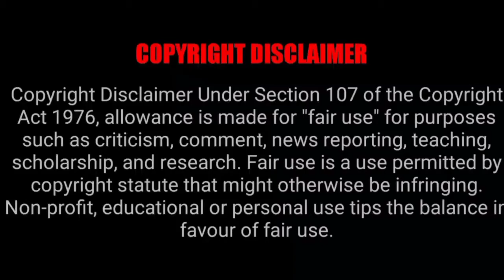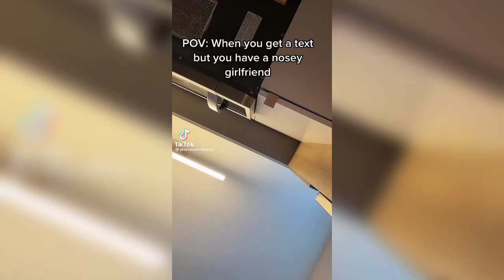TikTok couple trending challenge / Texting but with a wife funny challenge / TikTok Compilation 2022